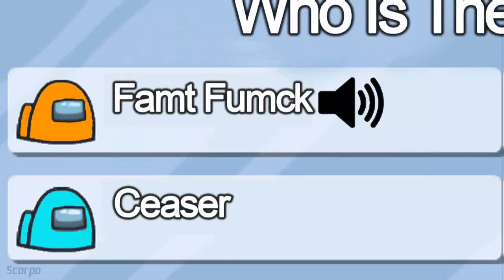There is a Western Spy Among Us